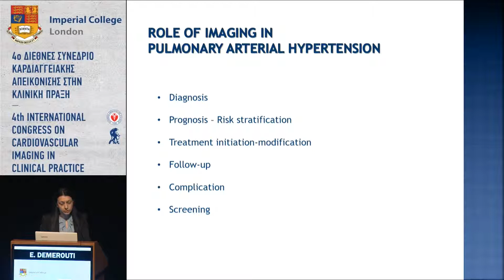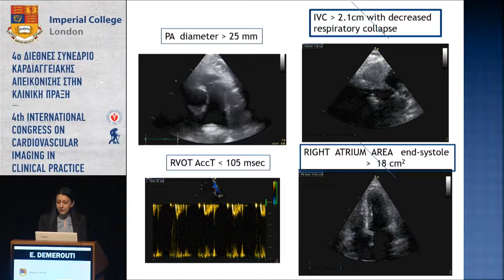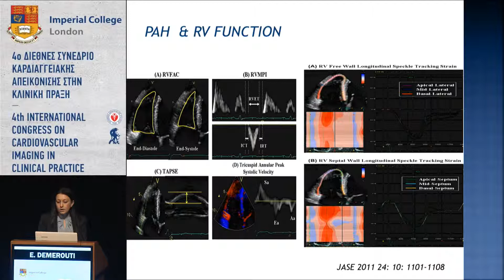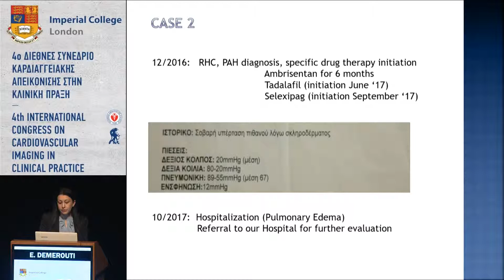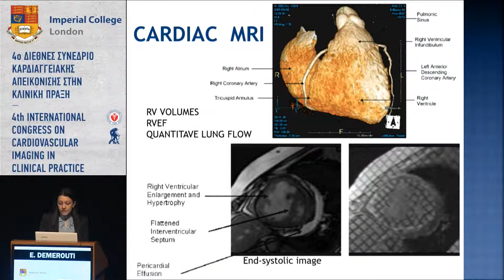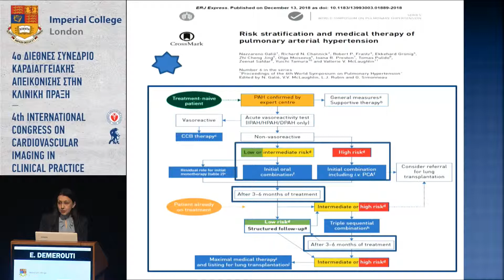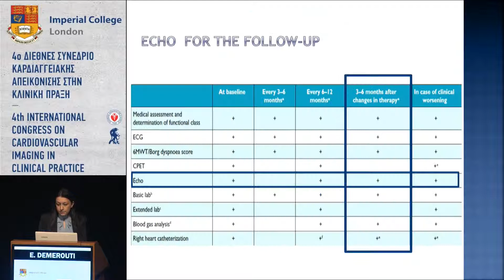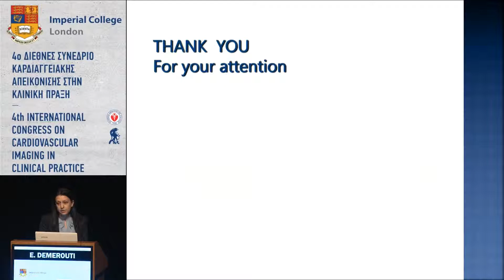E. Demerouti | Type I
4/5Αίθουσα N. Skalkotas Hall, MAICC -
18:00-20:00 ROUND TABLE I / ΣΤΡΟΓΓΥΛΟ ΤΡΑΠΕΖΙ I
Πρόεδροι: G. Athanassopoulos,P. Nihoyannopoulos,S. Rammos
18:00-18:15 Classification of PHT: Overview
A. Manginas
18:15-18:30 Type I
E. Demerouti
18:30-18:45 Type II
M. Drakopoulou
18:45-19:00 Type III
A. Anthi
19:00-19:15 Type IV
P. Karyofyllis
19:15-19:30 Congenital substrate
S. Brili
19:30-20:00
L. Rallidis,V. Kamperidis,K. Pappas,A. Polydorou,C. Pappas,G. Vagenakis